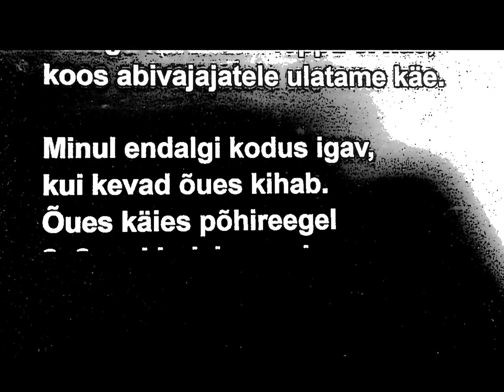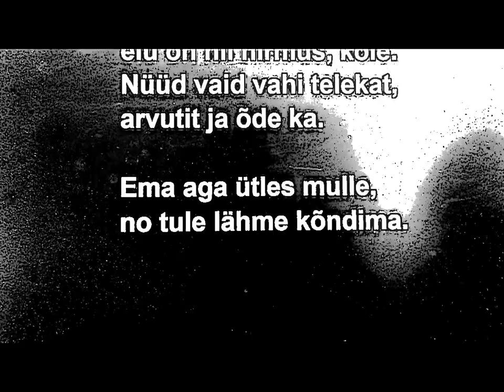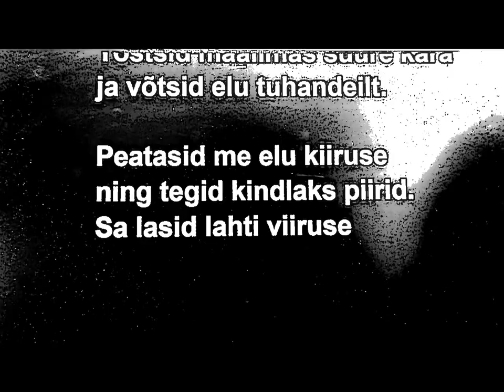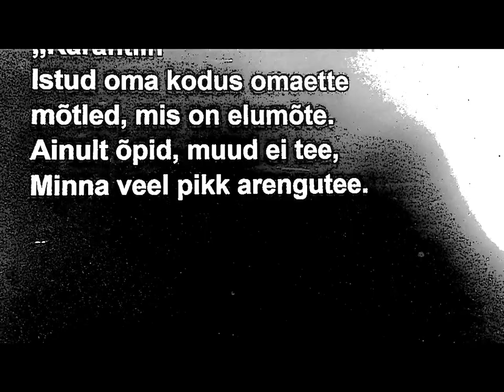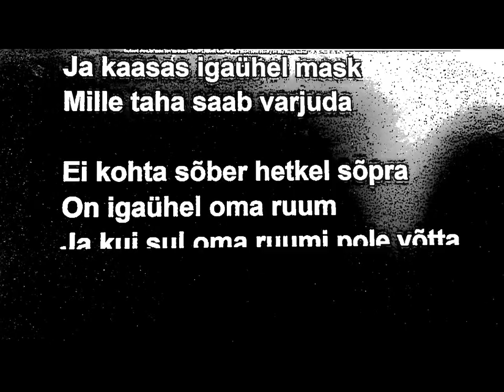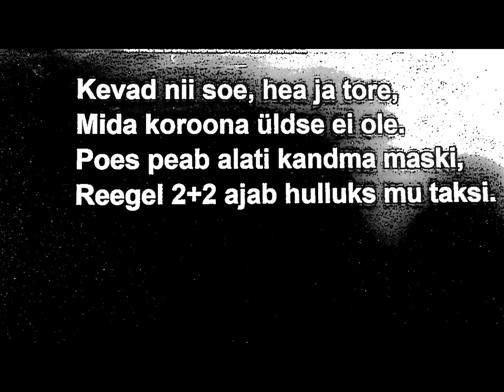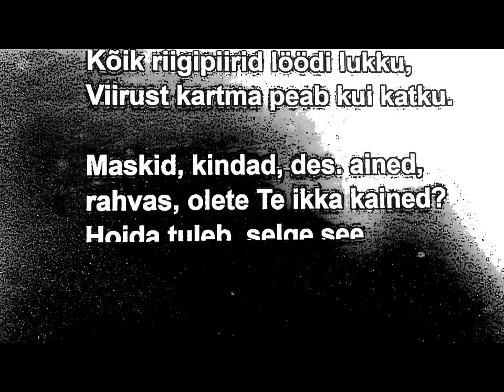Koroona, kriis luuletused - kevad 2020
Väike valik 6. klassi ja 10. klassi õpilaste tehtud luuletustest